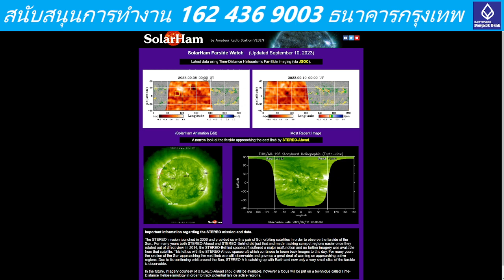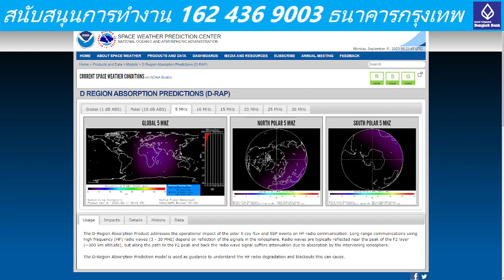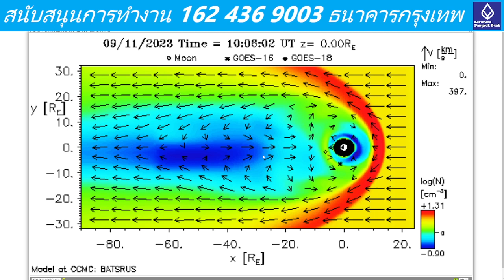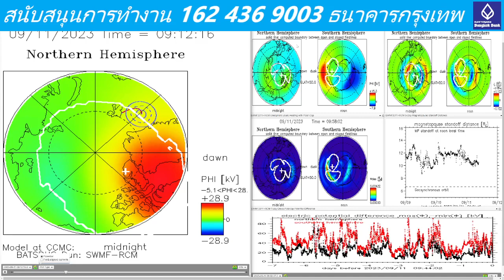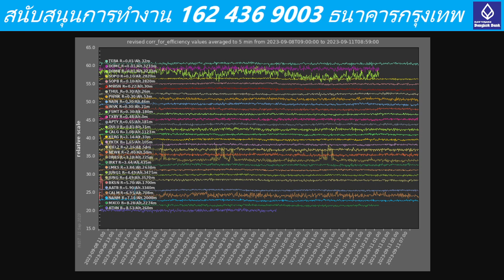2023 09 11 16 20 43 Earth magnetic at north and south are being squeaked